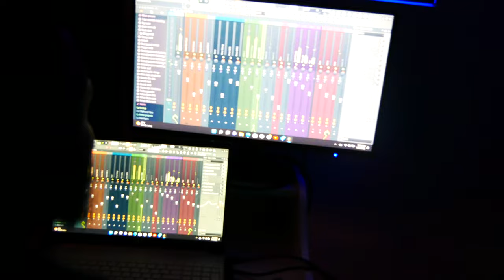Behind the Beats with Tulooo Fresh: B Coop's Mastery at The Furnace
Witness behind-the-scenes footage of the making of Tulooo Fresh and B coop's "Out the Wild" single from their debut album Furnace Talk still streaming on all distribution platforms.